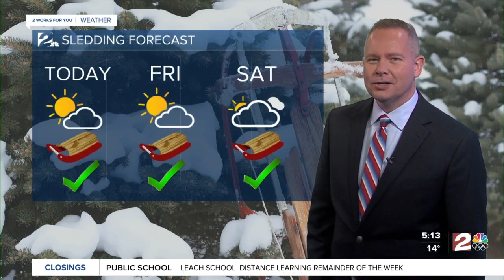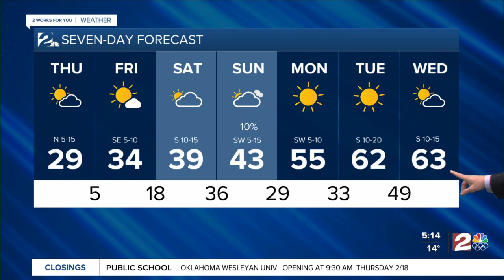thu am weather